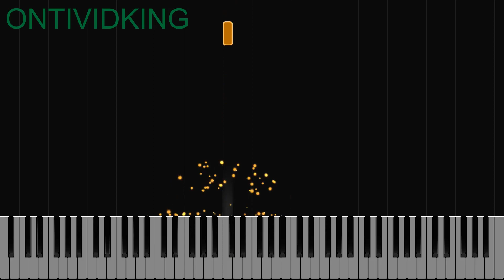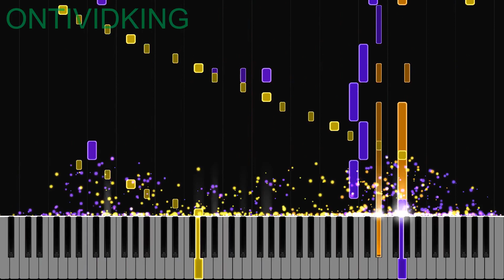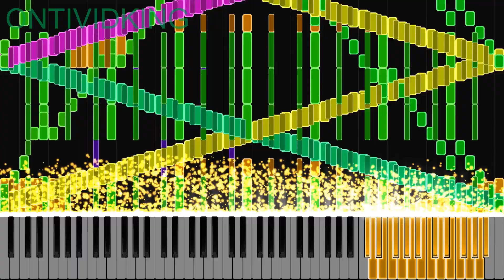【MIDI】RUSH KOUKI (REMATERED)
Yolo,

This is the first Rush video using my new computer
This is Rush Kouki Remastered. @AshanKouki

It is also the 1st Rush from my Rush TW YouTubers album.

I use Domino to make this midi, Zenith for video render, Keppy's Midi Converter for the sound.

Soundfont: EastWest Yamaha C7 (by SuperHeatWizard)

Credits:
Original Midi Collaborator @OPP03
Midi Rearrangement by me

Alternative name: Rush C, Rush C4 v2